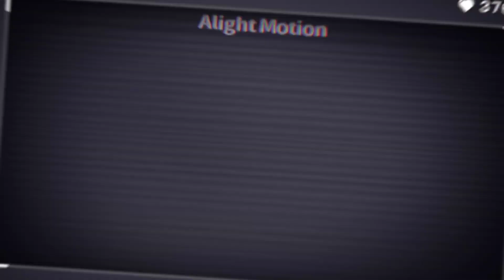Spooky Scary Skeletons || Halloween special🎃|| MLB Il Gacha Club ||meme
Originally made by : @UnknownASMR_